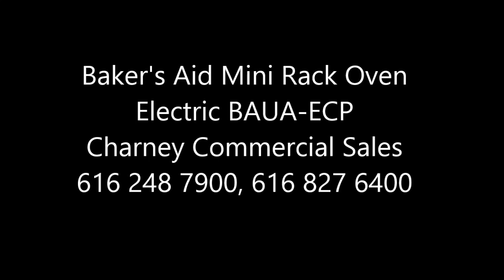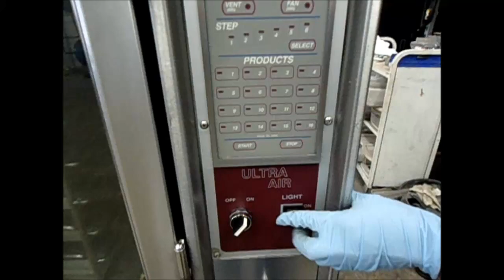Baker's Aid Mini Rack Oven Electric Rotating Rack Running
Charney Commercial Sale 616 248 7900, 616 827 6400